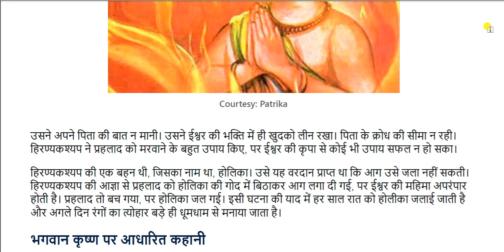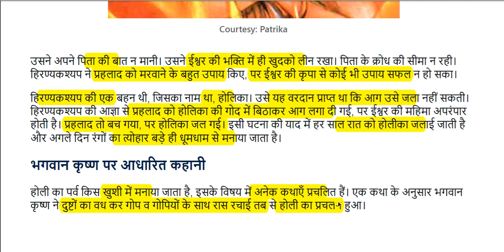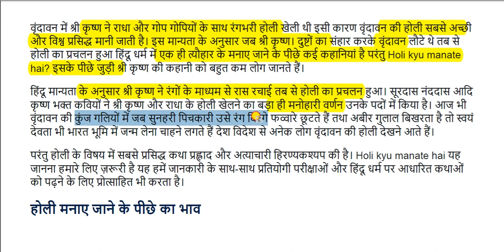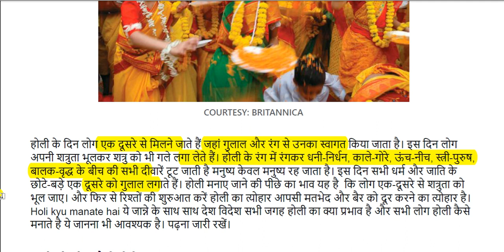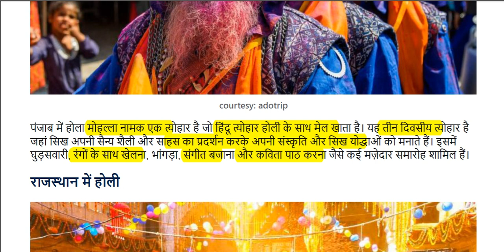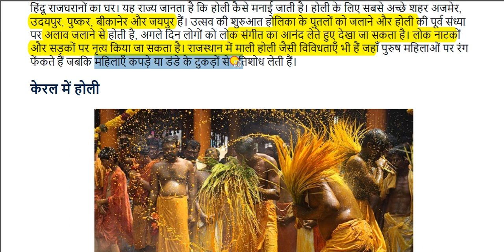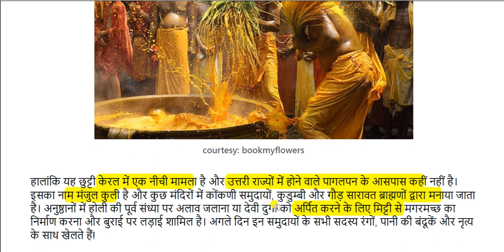होली क्यों मनाई जाती है || Why is Holi celebrated || Holi Kyu Manaya Jata Hai